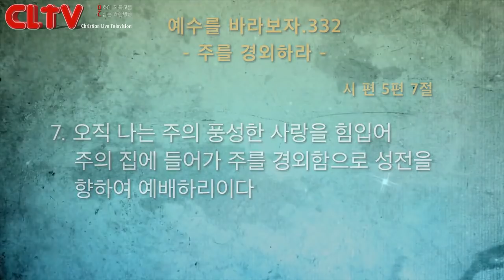예수를 바라보자(332회) '주를 경외하라' 화광교회(윤호균 목사)